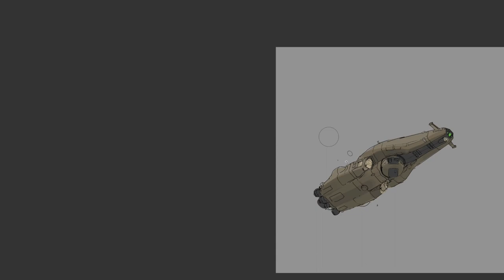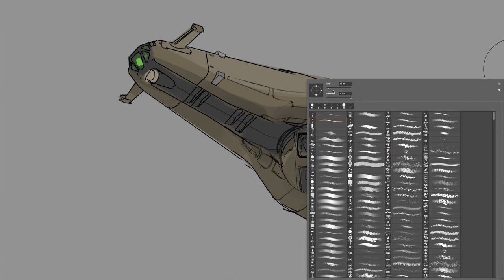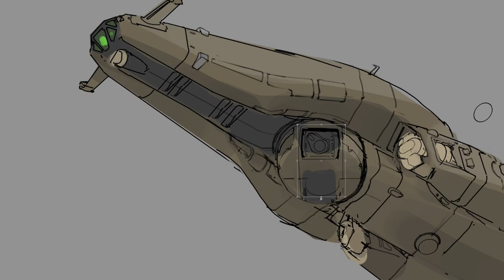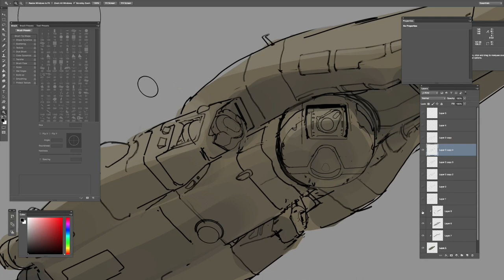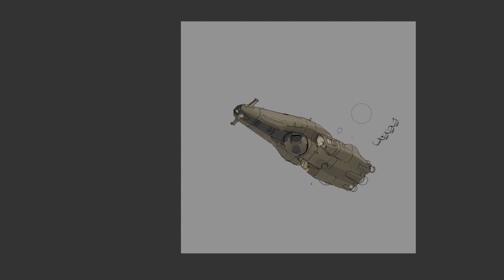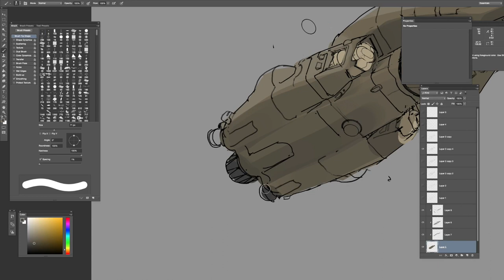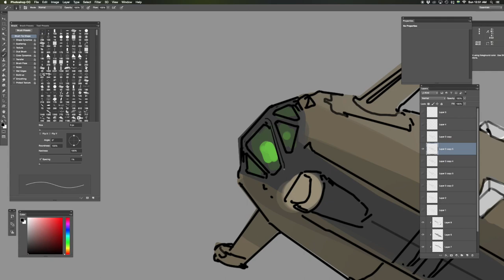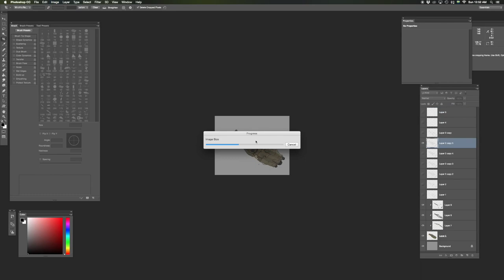praefectorsample Photoshop Tutorial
This is a sample of my new tutorial: Drawing Spaceships: Praefector